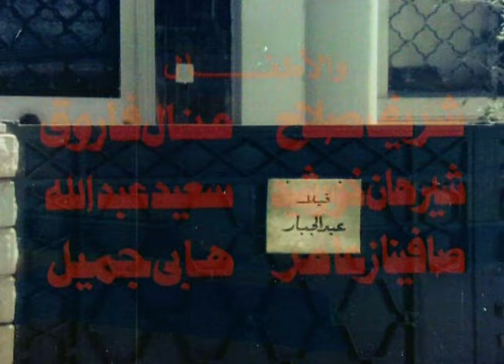فيلم قط على نار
يصاب المقاول محمود عبدالمجيد بسرطان، ويخفى الأبناء عليه حقيقة مرضه، هذا الرجل له ولدان، الأكبر مختار ضعيف الشخصية، متزوج من امرأة جميلة يسرية، والاثنان يريدان موت الأب من أجل الميراث، بينما الأبن الأصغر أمين لا يطمع فى أموال أبيه ويعيش فى عزلة مع زوجته جيجى. فتاة لديها مطامع كثيرة فى انتقال ملكية المصنع إلى أمين بعد وفاة الوالد مما يدفع بأمين إلى الابتعاد عنها، ويصبح غير قادر على معاشرتها لأنه يراها السبب المباشر فى انتحار صديقه عزت، تنتشر فى المنزل شائعة تفيد أن أمين كان على علاقة شاذة بعزت، ولا يجد الأب سوى التصدى لهذه الشائعة ونفيها عن ابنه،

اجتماعى - دراما - رومانسى - انتاج سنة 1977

الابطال
نور الشريف
بوسى
فريد شوقى

الاخراج \ سمير سيف
المؤلف \ هانى مطاوع